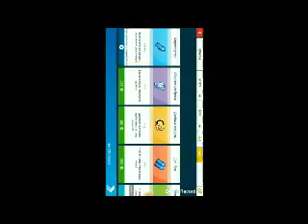Asphalt nitro # 2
Cool game. Cool cars. It's a mind blowing game. Every one must download it. Thanks to all the viewers and subscribers for watching my channel.